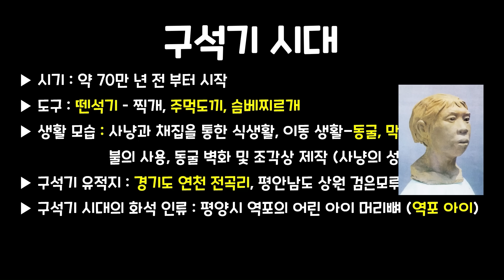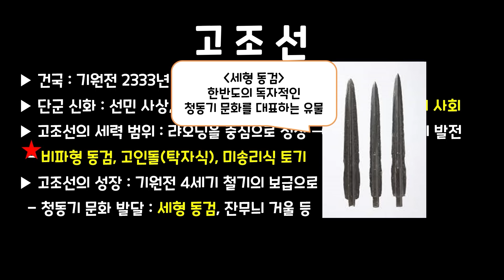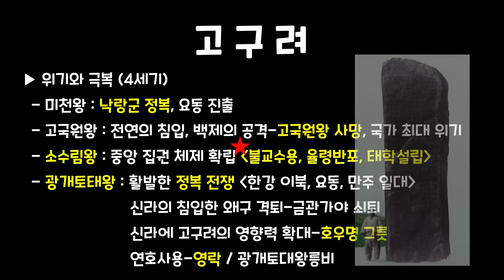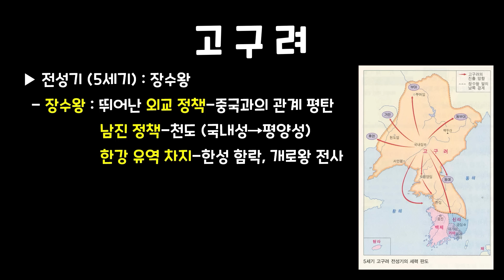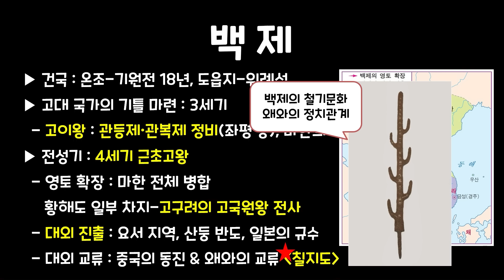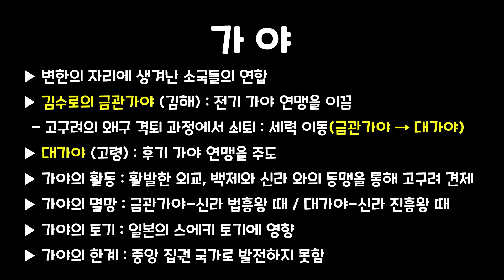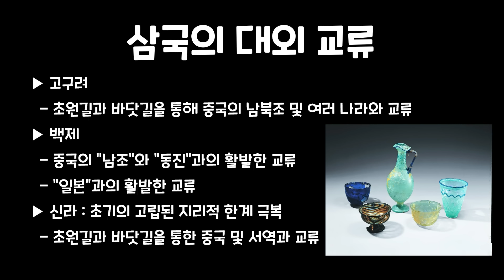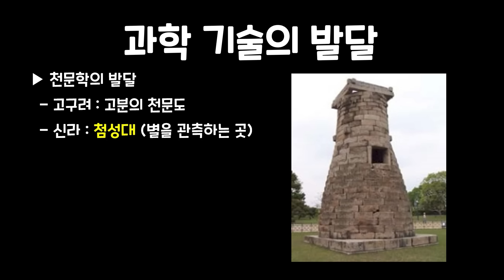[중3역사 총정리-한국사편] 중학교 역사② 1단원 전체 총정리 / 구석기부터 삼국시대까지!!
안녕하세요 림쌤입니다^^
오늘은 중3역사 총정리로 돌아왔습니다!!
우리 중3 친구들 시험보기 전 이 영상 꼭 시청하시고 좋은 결과 얻길 바랄께요!!
그럼 같이 달려볼까요?

[이미지 출처] 나무위키, 위키백과